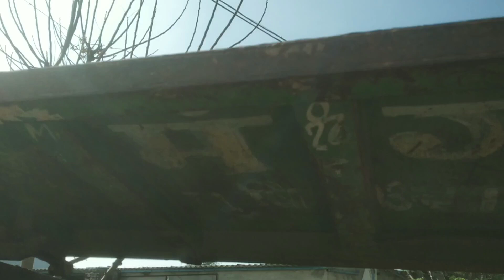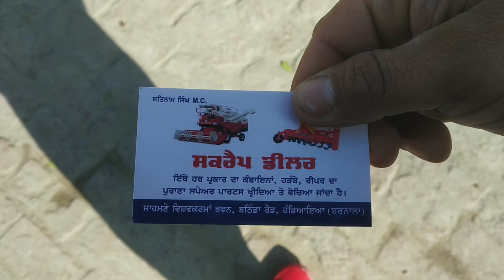ट्राली सेल ११×६-५ Trolley 11×6-5 Dubble Tyear Lipt Wale Handiaya Barnala Punjab Area Sale cnt 👉👇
Lipet wale
double Tyear
Handiaya Barnala Punjab Area
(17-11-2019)